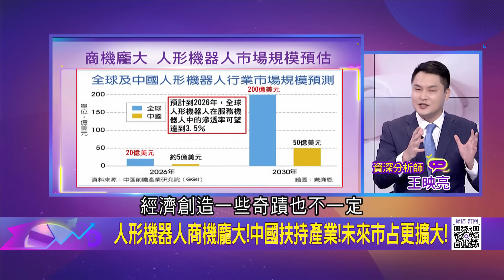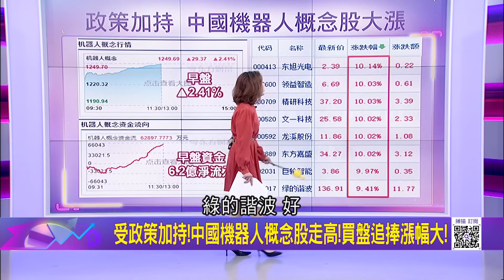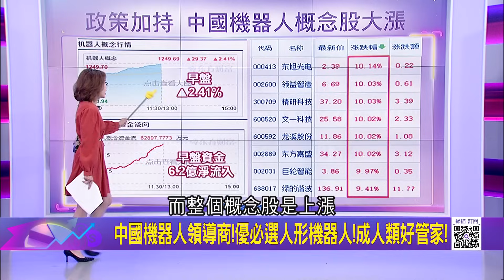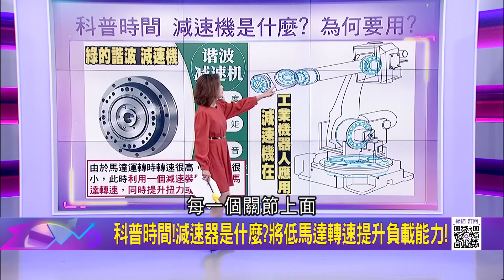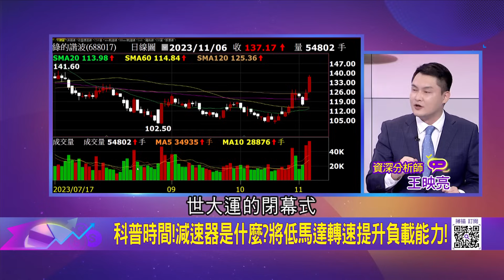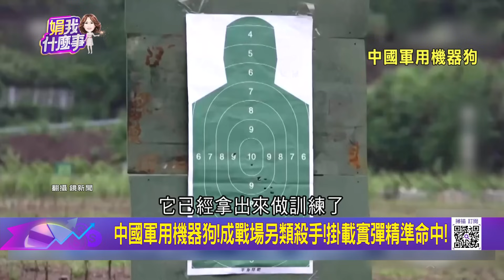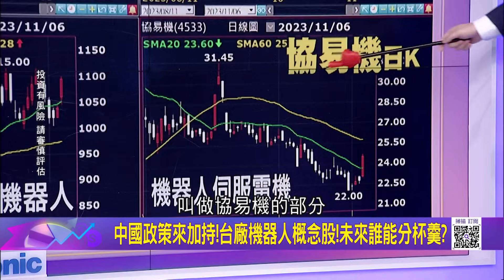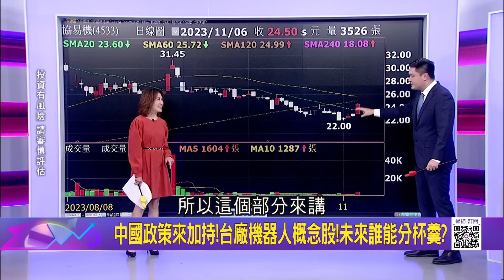中國政策大力扶植!人形機器人!工信部喊2025年量產! 人形機器人新戰場!大腦、小腦、肢體!關鍵技術突破!｜陳斐娟 主持｜20231106| 關我什麼事 feat.王映亮